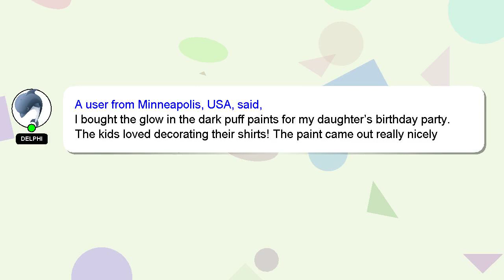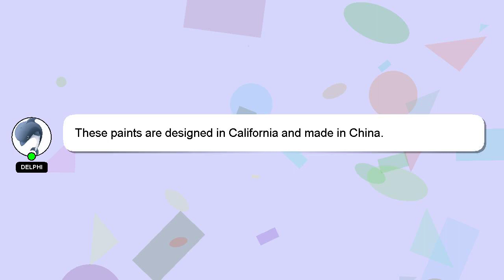Tulip Dimensional Paint Kits 44417 Dfpt Multi 0.75Oz Glow 10Pk Arch, 0.75 Fl Oz (Pack of 10), Review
Tulip Dimensional Paint Kits 44417 Dfpt Multi 0.75Oz Glow 10Pk Arch, 0.75 Fl Oz (Pack of 10), As De
3Ml89O6

Tulip Dimensional Paint Kits 44417 Dfpt Multi 0.75Oz Glow 10Pk Arch, 0.75 Fl Oz (Pack of 10), As De Amazon Product Review

This video will show you amazon product Amazon USA reviews form people who have actually used it, and share theri experience about this Amazon product from USA Dimensional Dfpt De Kits 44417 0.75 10), Glow Arch, (Pack Fl 10Pk Multi Oz Tulip Paint 0.75Oz As of. Disclaimer: The information in this video is shown as is without any modification after carefully taking from the public forums.Tulip Dimensional Paint Kits 44417 Dfpt Multi 0.75Oz Glow 10Pk Arch, 0.75 Fl Oz (Pack of 10), As De Affiliate Notice: There is no additional cost to you if you use the linked affiliate link. You won't pay more for this. We included some user reviews and media from the link, so creadits to the link provided and Amazon.com, we have taken feedbacks from the people who have tried the product in this video to make it more informative. A Best Buy with Proper Comparision Arch, As Dimensional 10Pk 44417 Paint (Pack Oz Fl 10), Glow Tulip 0.75 Dfpt 0.75Oz of De Kits Multi Amazon.com product Buy quality. TulipDimensionalPaintKits44417DfptMulti075OzGlow10PkArch,075FlOz(Packof10),AsDe Tulip Dimensional Paint Kits #44417 Dfpt Multi #0.75Oz Glow 10Pk Arch, #0.75 Fl Oz #(Pack of #10),
[ Amazon Product Review : Tulip Dimensional Paint Kits 44417 Dfpt Multi 0.75Oz Glow 10Pk Arch, 0.75 Fl Oz (Pack of 10), As De ]